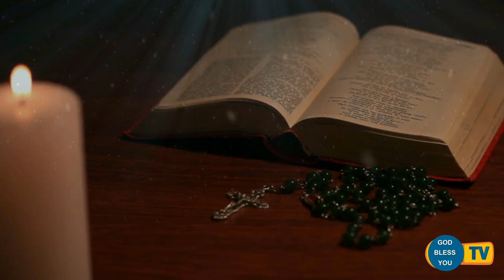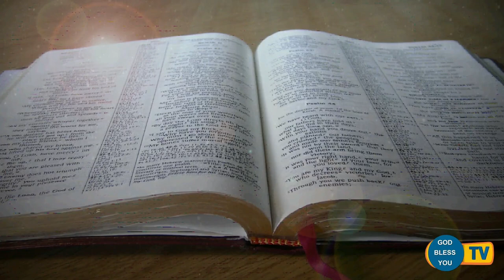Fr.... Valan Svd....Presents Good Morning Jesus Message Vol - 817